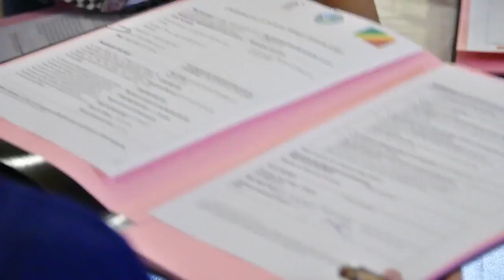QUATRIÈME SESSION DU COMITÉ DE PILOTAGE CAFI / CONGO BRAZZAVILLE